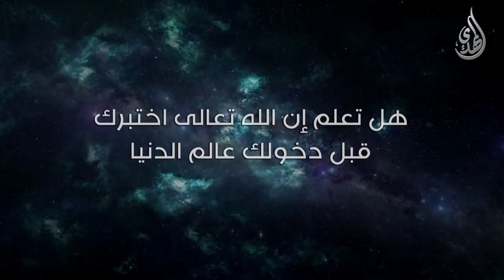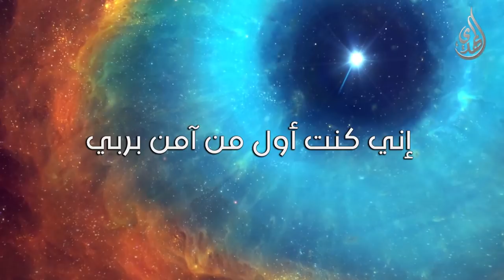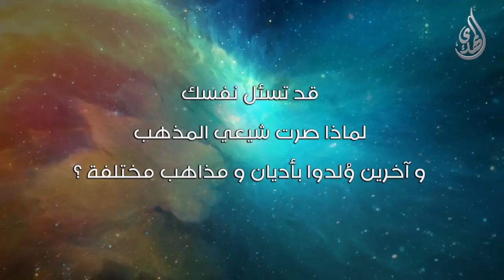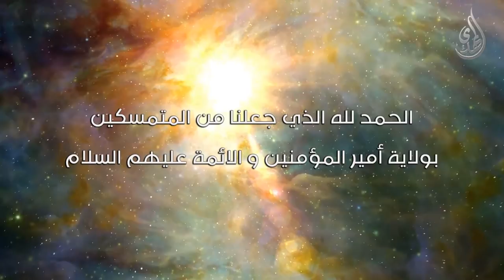عالم الذر و ما جرى علينا قبل الدنيا